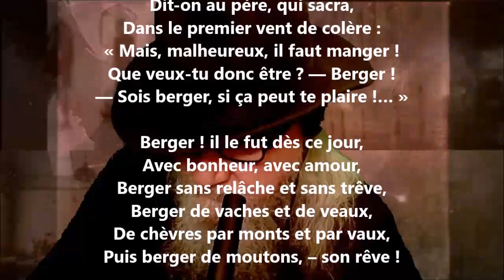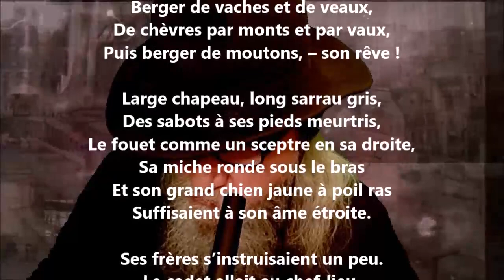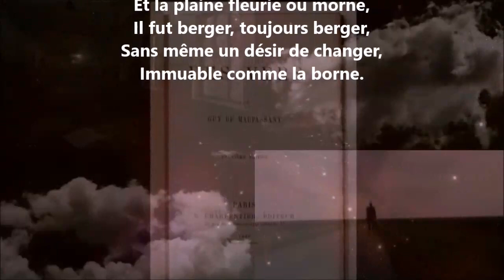Jean le pâtre II - François Fabié lu par Yvon Jean